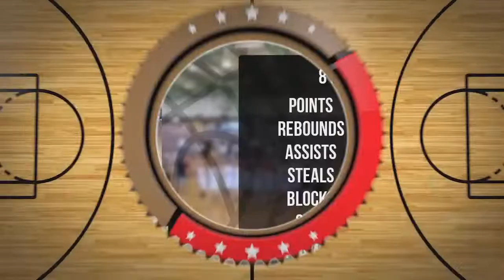Marek Cieślak Player Mixtape DC78 Junior Zambrów 2022